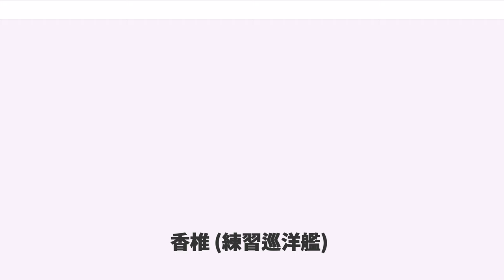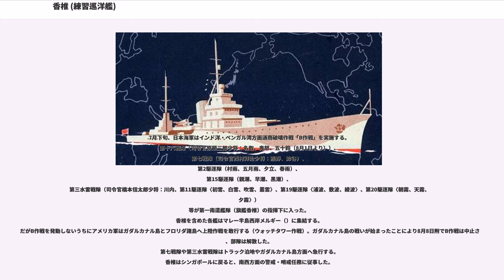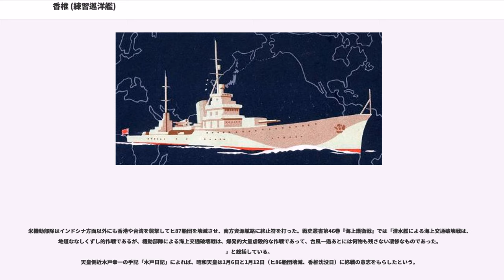香椎 (練習巡洋艦)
香椎（カシヒ／かしい）は、日本海軍の練習巡洋艦。香取型練習巡洋艦の3番艦である。その艦名は、福岡県の香椎宮に由来している。

昭和14年度（1939年）のマル4計画による仮称「第101号艦」として三菱重工業横浜船渠で建造され、1941年（昭和16年）7月15日に竣工した。
練習艦として建造されたが、竣工時には既に国際情勢は悪化しており、長距離練習航海には使用されなかった。

香椎は同年7月31日に新編された南遣艦隊（司令長官平田昇中将）に編入、同艦隊旗艦としてサイゴンへ進出する。
10月中旬、南遣艦隊長官は小沢治三郎中将に交代した。太平洋戦争に備えて南遣艦隊（馬来部隊）は一挙に増強され、小沢長官は重巡洋艦鳥海からマレー作戦を指揮した。
同年12月8日の太平洋戦争開戦後は南方作戦（マレー作戦、蘭印作戦）に参加する。マレー上陸作戦の輸送船団の護衛やシンゴラ上陸作戦・チュンポン上陸作戦の支援に従事した。

1942年（昭和17年）4月上旬、馬来部隊に編入されていた各艦・各部隊は内地へ帰投し、香椎は第一南遣艦隊(南遣艦隊から改称)の旗艦に再び復帰する。その後はシンガポールに常泊し、同地を拠点に輸送任務や警備任務に従事した。

内地帰投後の1943年(昭和18年)12月31日、香椎は呉練習戦隊に編入された。まもなく1944年（昭和19年）3月25日に海上護衛総司令部部隊に編入され、対潜掃討艦へ改装された。香椎は大鷹型航空母艦や海防艦と共に、門司・シンガポール間の船団護衛に従事した（ヒ船団）。
1944年（昭和19年）11月15日、第101戦隊旗艦となる。
12月10日、第一海上護衛隊や護衛船団司令部は第一護衛艦隊に改編された。
1945年（昭和20年）1月12日、香椎はヒ86船団護衛中にグラティテュード作戦にともなう米機動部隊艦載機の空襲を受け、撃沈された。

竣工時の艦型は香取型練習巡洋艦#艦型を参照のこと。
香椎は艤装中に臨戦態勢となり、もはや練習艦隊を編制する見込みが無くなったため、竣工時には香取・鹿島は4門装備していた5cm礼砲のうち、2門は撤去し残り2門は天測甲板に設置としており、開いた場所には25mm連装機銃2基を増備した。舷外電路も竣工時から装備されている。
方位測定用の空中線(アンテナ)の位置も前部マストと煙突の間に移動済みだった(香取・鹿島の竣工時(1940年の練習艦隊時)は艦橋トップ後方で、1941年までに香椎と同じ場所に移動)。

開戦から1943年までで判明している主な変更は以下の通り。

香椎は1942年9月から10月にかけて陸軍部隊を香港からラバウルに輸送した時(沖輸送の一環)に、鋼材をフレームに帆布で覆った擬装煙突を射出機支柱の前方に設置、2本煙突の重巡に見えるような擬装を行った。

香椎は1944年3月25日には海上護衛総司令部部隊に編入され、3月26日から4月29日に呉海軍工廠で対潜掃討艦への改装が行われた。主な改造は以下の通り。
搭載艇は12m内火艇2隻、12m内火ランチ1隻、9mカッター2隻の計5隻となっている。
なお公式図による爆雷庫に搭載可能な爆雷の数は329個となっている。

あ号作戦(1944年6月)以降は単装機銃を増備した。「あ号作戦後の兵装増備の状況調査」によると同年7月時点の兵装は以下とされる。

日本海軍は老朽化した練習巡洋艦（八雲、磐手など）の代艦として新世代の練習巡洋艦を4隻配備することになり、いずれも三菱重工業横浜船渠で建造することになった。
1939年（昭和14年）9月25日、横浜船渠で香取型練習巡洋艦2番艦鹿島が進水する。
同年10月4日、香椎も同造船所で起工。
1940年（昭和15年）8月30日、練習巡洋艦香椎、陽炎型駆逐艦14番艦谷風、陽炎型15番艦野分等に艦名が与えられる。同年10月15日、香椎は進水した。昭和天皇の名代として、進水命名式には伏見宮博恭王元帥が臨席した。

1941年（昭和16年）4月1日、日本海軍は岩淵三次大佐を香椎艤装員長に任命する。翌日、三菱横浜船渠の香椎艤装員事務所は事務を開始する。
7月15日、竣工した。同日附で香椎艤装員事務所も撤去された。艤装員長岩淵三次大佐も制式に香椎艦長（初代）となった。佐世保鎮守府籍となる。

1941年（昭和16年）7月15日に竣工した香椎は、横浜から横須賀へ移動した。...